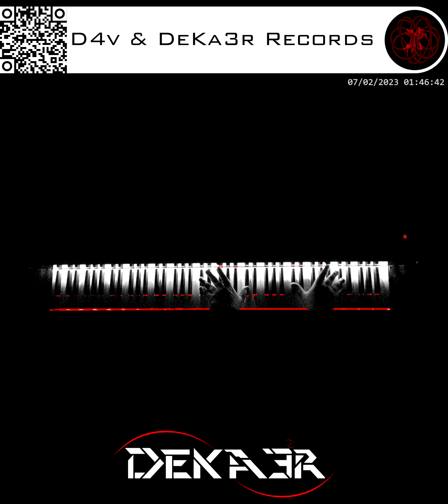🔴 IRL - ESTUDIOS PROFUNDOS DE PIANO - FA# MENOR MELÓDICO - ESCALAS DOBLES EN OCTAVAS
🎹 FA SOSTENIDO MENOR MELÓDICO - ESCALAS DIATÓNICAS DOBLES EN OCTAVAS 🎹 F# MELODIC MINOR - DIATONIC SCALES DOUBLE IN OCTAVES 🎹

DeKa3r.
Rubén García.